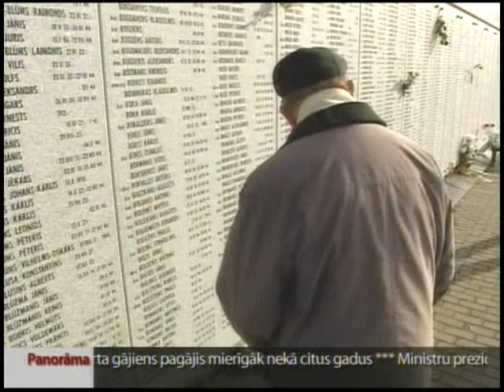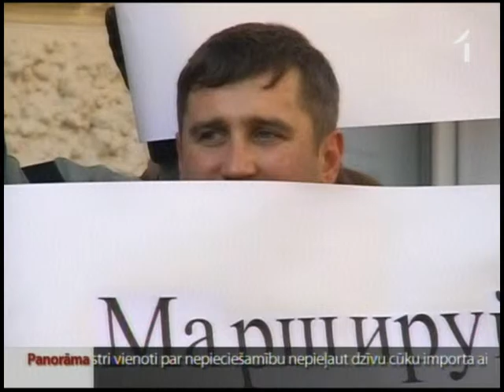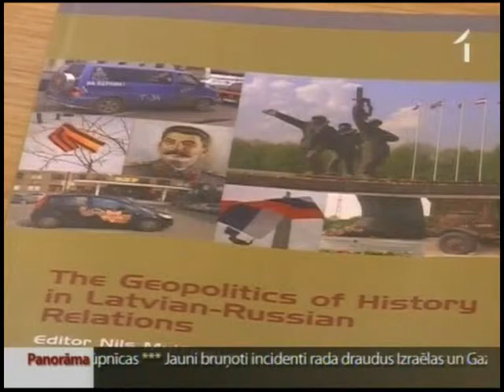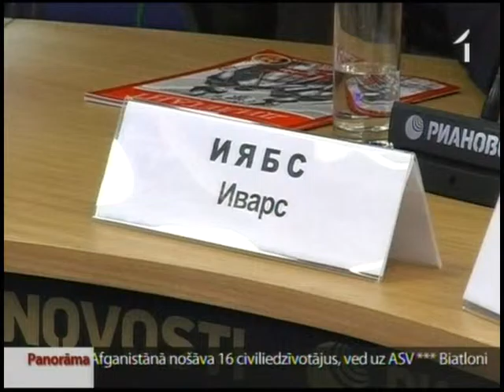отклики в России на шествие 16 марта 2012 в Латвии